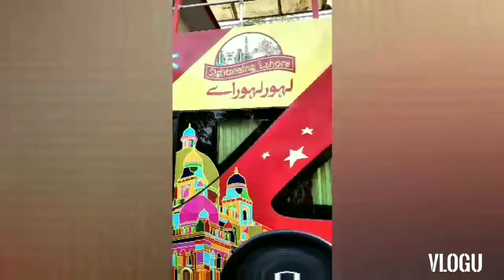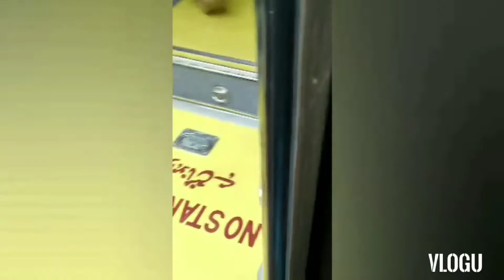lahor lahor hy ajyn ghomty han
Bas pey ghomty HOA lahor deakhna.bas service Jo lahor main ghoomati hy us ka visit kiya...